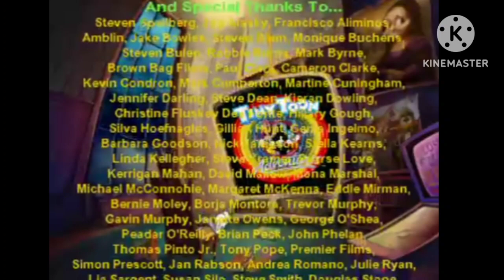Tiny Toon Adventures: Buster and the Beanstalk Intro and Credits for